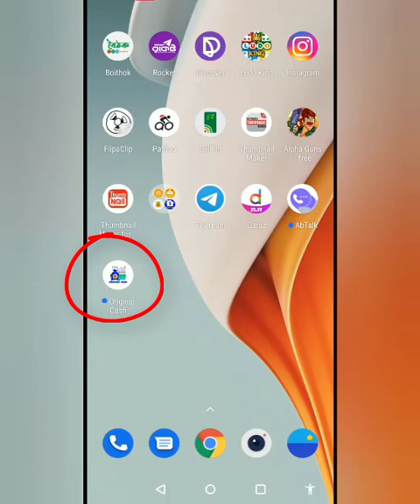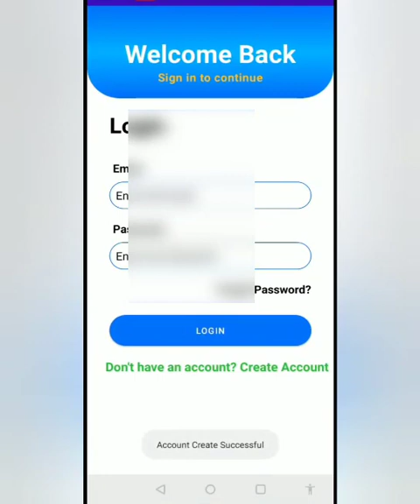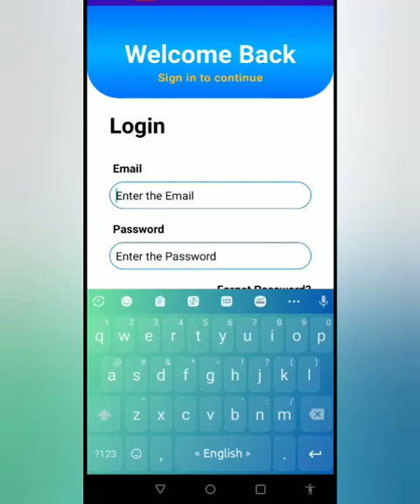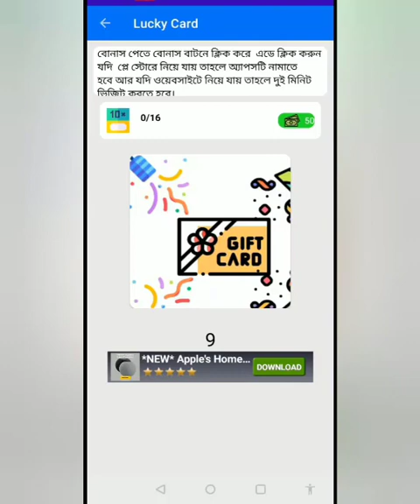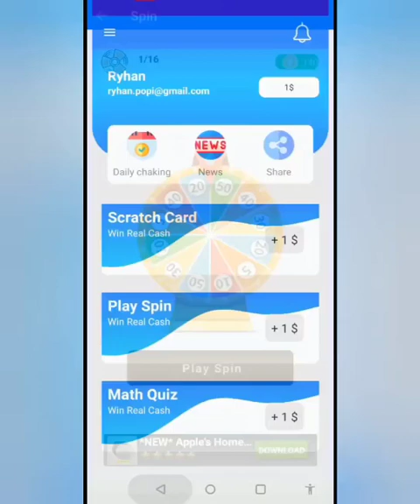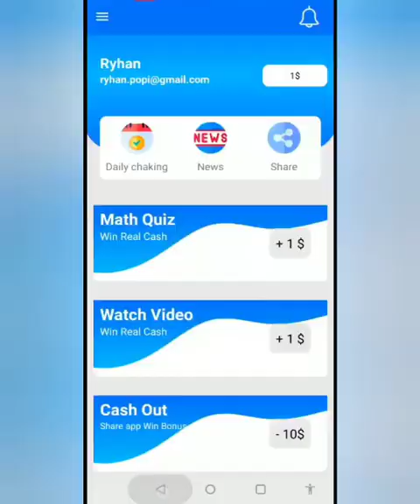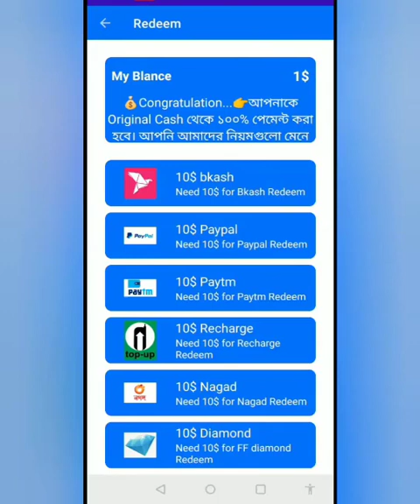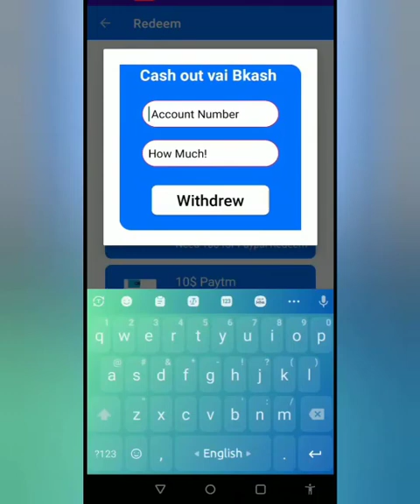ছাত্র ছাত্রীদের ফ্রি ইনকামের নতুন সুযোগ || Top Earning App || Online Free Income way || Make Money